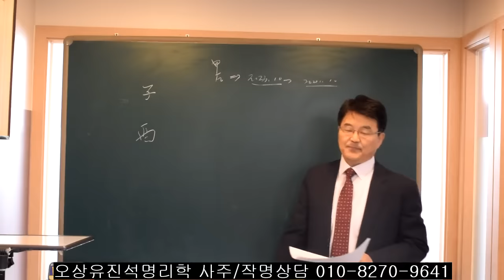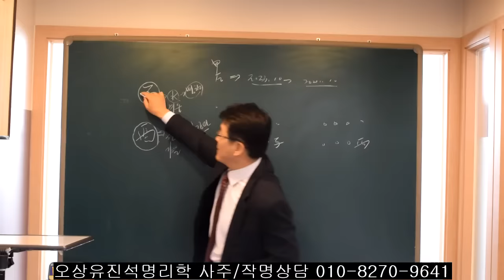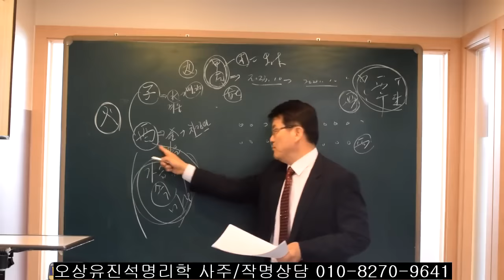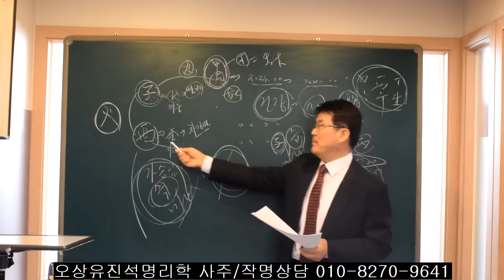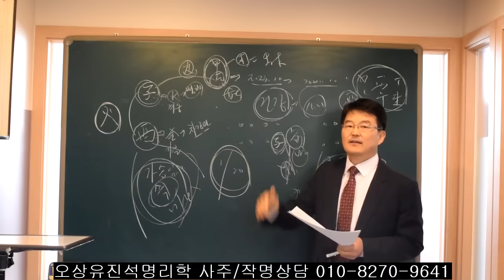사주에서 子/酉가 한자라도 있는 사람들 2024년 운의 흐름은? 오상유진석명리학강의